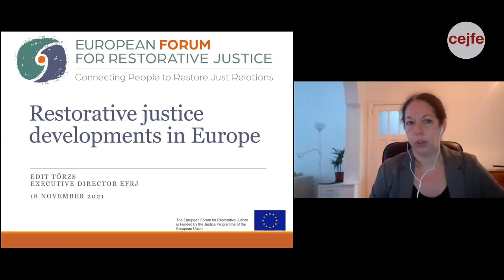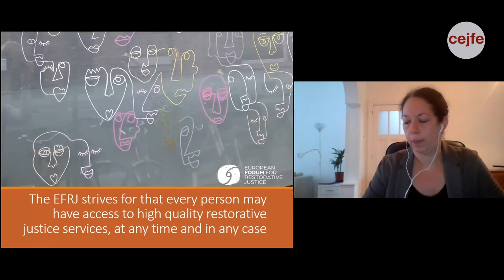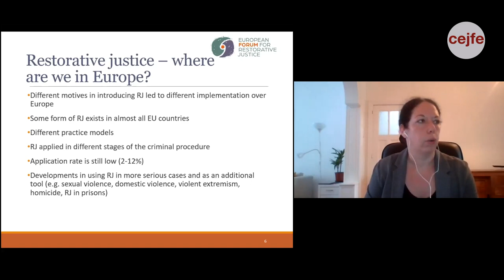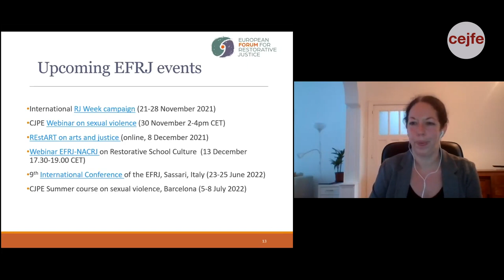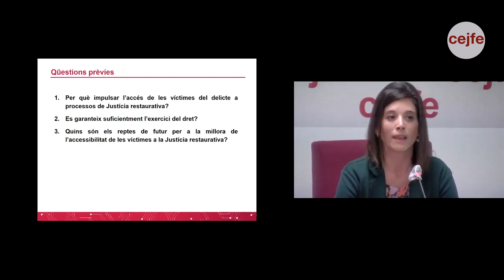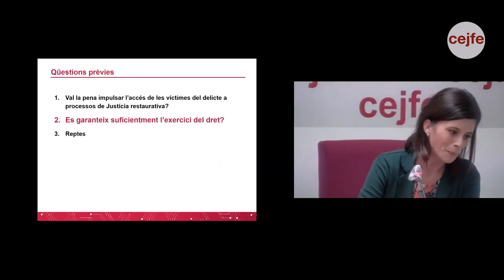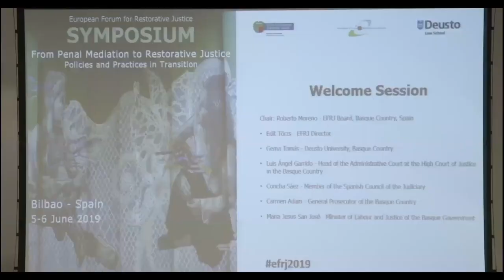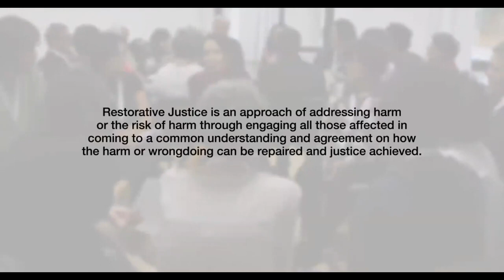Reptes de la justícia restaurativa a Catalunya